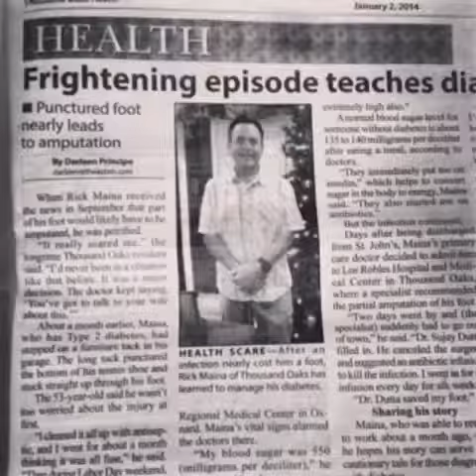Fit 4 The Cause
The beginning-Cindy Rakowitz starts something BIG through recent American Council on Exercise certification